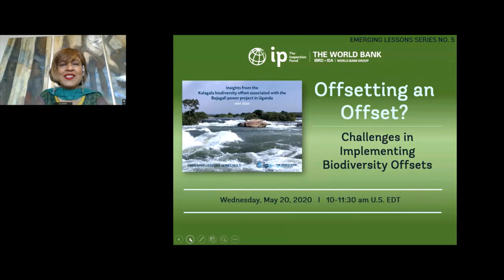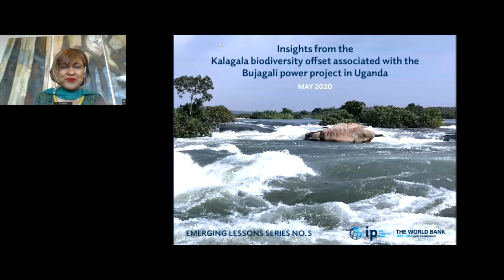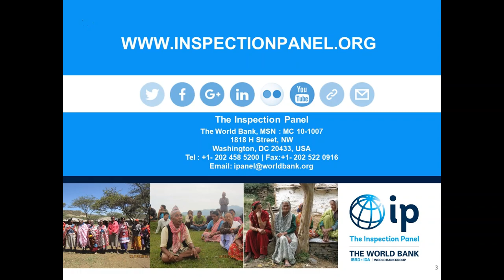World Bank Inspection Panel Emerging Lessons Series No. 5: Biodiversity Offsets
The Inspection Panel on May 20, 2020, hosted a virtual discussion on the challenges of implementing biodiversity offsets in development. Inspection Panel Chair Imrana Jalal moderated the 90-minute discussion with World Bank Executive Director Anne Kabagambe; International Rivers Policy Director Josh Klemm; George Ledec, who recently retired as lead ecologist at the World Bank; and registered natural scientist Susie Brownlie, who served as an expert consultant on a recent Panel investigation related to the Kalagala Offset Area in Uganda. The discussion coincided with the publication of the latest report in the Inspection Panel’s Emerging Lesson Series that provides insights into the use of biodiversity offsets based on three Panel investigations related to the Kalagala offset.

The discussion coincided with the publication of the fifth report in the Panel’s Emerging Lessons Series. The report provides insights into biodiversity offsets based on Panel investigations related to the Kalagala offset in Uganda. The report is available on the Panel’s website and can be accessed by clicking